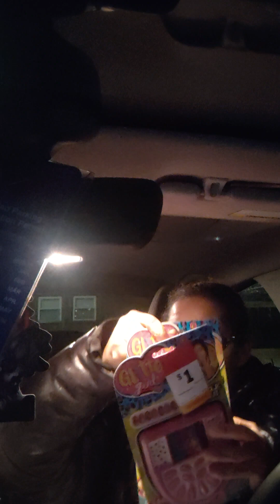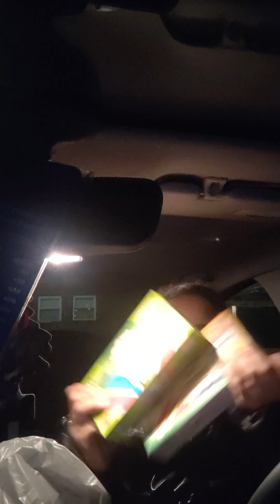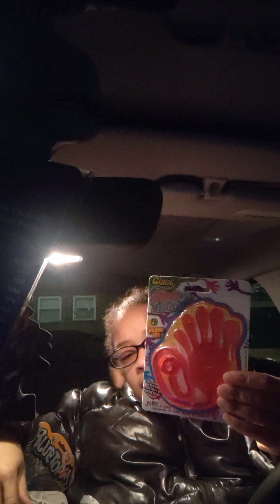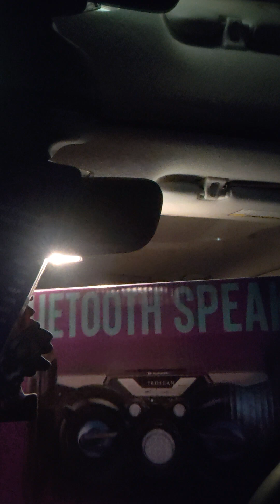family dollar clearance finds#couponing